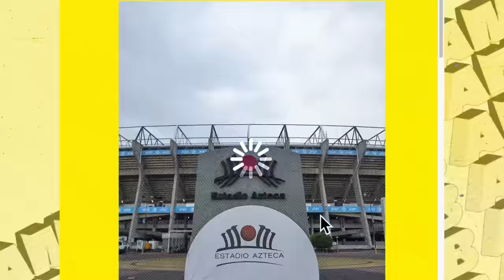Bienvenido al América, André. 🇧🇷🦅